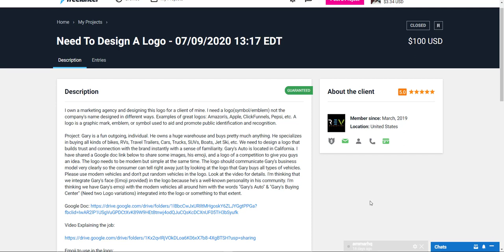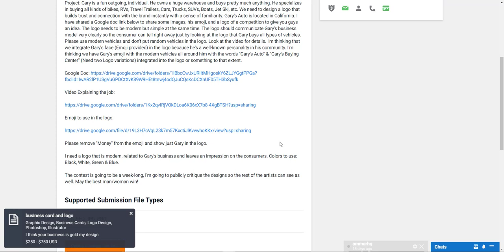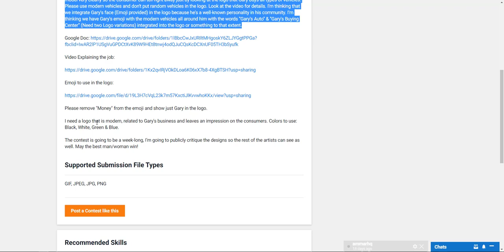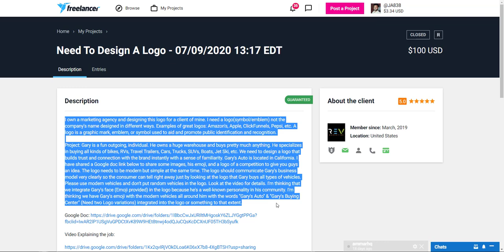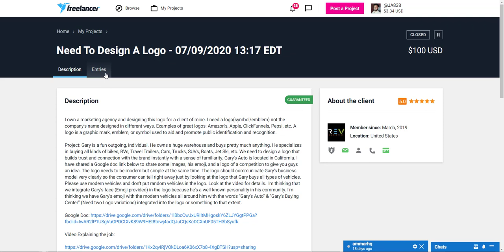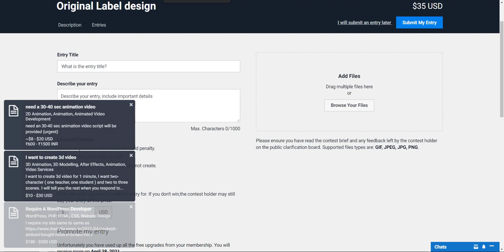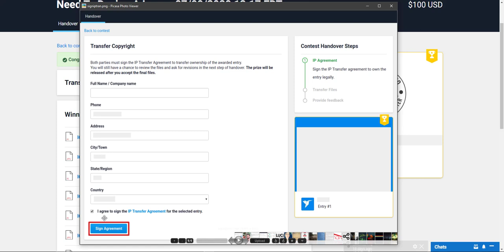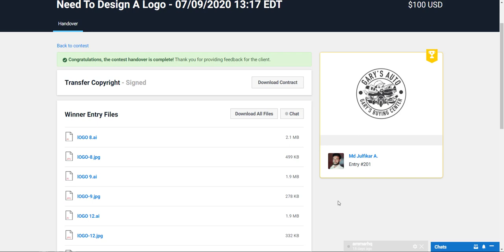How to Handover Transfer Contest Wining file to client Freelancer for beginners 2021 Julfikar Jewel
Hello all, I am Julfikar and I am a professional Graphic Design/ motion graphics expert and freelancer.
In this tutorial we will learn about Some Questions and Answers About freelancer.com, Here is the Best Tutorial | 2021, so I decided to make this class so that the newest students are learning about this. I hope This video will be quite confident to learn and grow your work speed.

This channel contains only Tutorials related to Graphic Design/ motion graphics and the TotalFreelancing Guideline. Most of the videos are in Bengali.